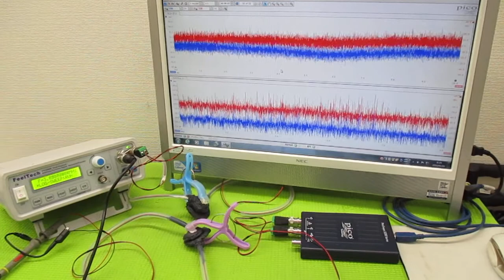メガヘルツの超音波発振制御プローブ製造技術